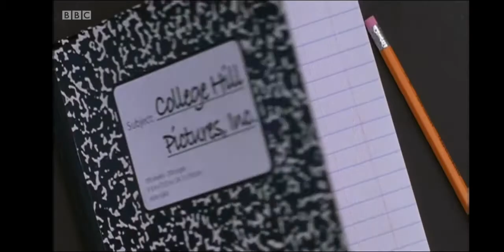College Hill Pictures, Inc./Alloy Ent./CBS TV Studios/WB Television (2009)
From "Gossip Girl"